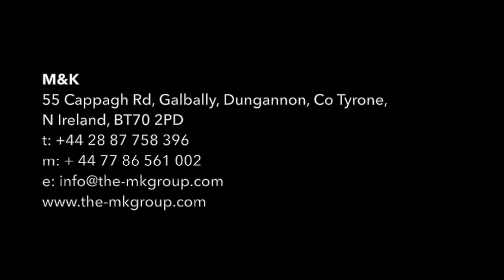M&K Trommel Screen and Picking Station after 8000 hours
Year of Manufacture : 2011
Hours worked: 8000 hrs
Uptime: 100%
Total Value of Spare Parts Consumed since 2011: 0.00 GBP

t: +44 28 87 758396